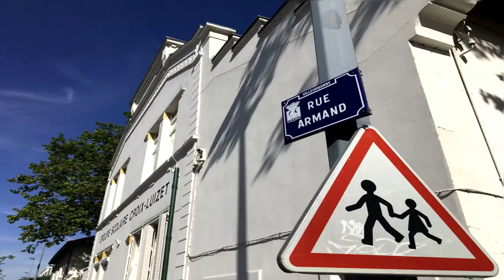Bruno Bonnell à l'Ecole primaire, 16 rue Armand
Bruno Bonnell retourne à l’école de son enfance
Nous sommes rue Armand à Villeurbanne, devant le Groupe Scolaire Croix Luizet. Bruno Bonnell y a vécu ses dernières années d’école primaire, aux côtés d’élèves de toutes origines et avec tous la même envie d’avancer ensemble. + d'infos